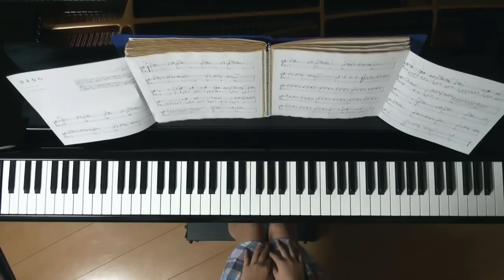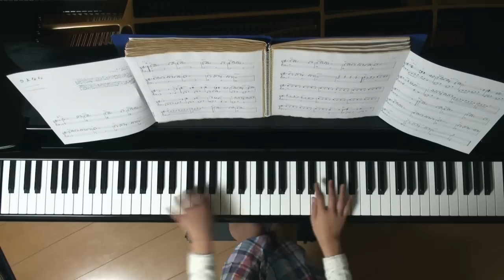さよなら / オフコース （ピアノ・ソロ）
2012年11月21日　録画、
使用楽譜；PIANO STYLE　2012年12月号